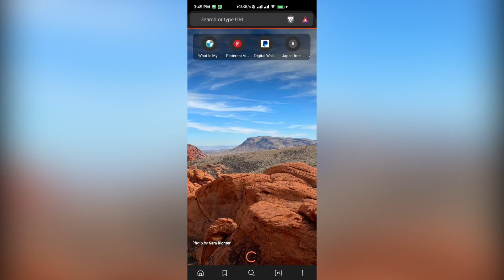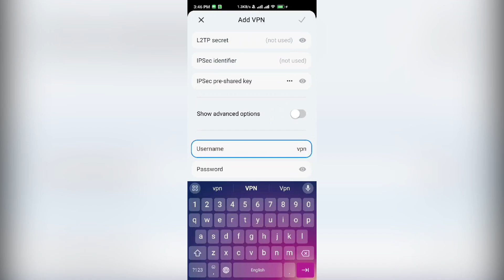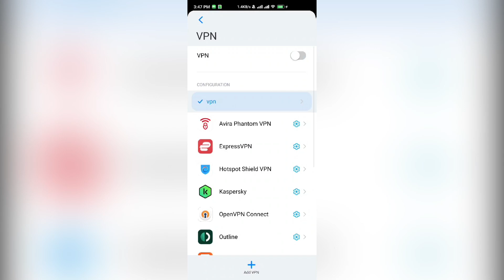How to use vpn from your phone setting without vpn application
Today I will show How to use vpn from your phone setting without vpn application.